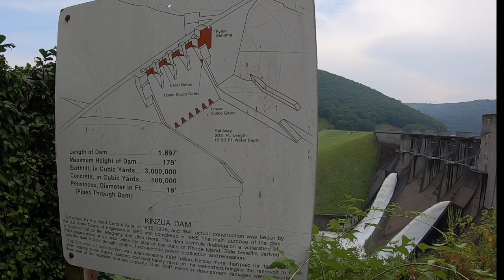#35 Allegheny National Forest, Reservoir, and Kinzua Dam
3 day camping trip to Kinzua, Allegheny National Forest and the Allegheny reservoir. We took my friends camper and my Bayliner Element boat. We also hiked through Jakes Rocks